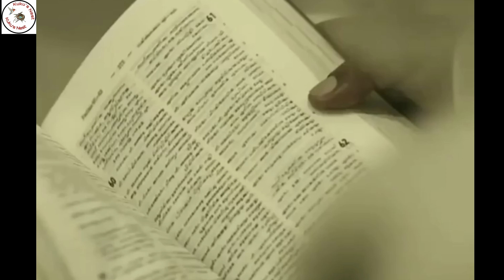The_Most_Rev_Dr._Philips_Mar_Chrysostom Mar_Thomas_Valiya_Metropolitan